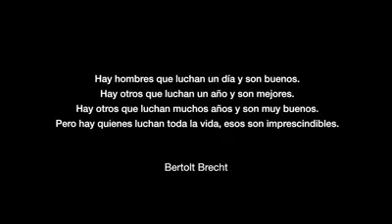GRACIAS FIDEL POR LA LIBERTAD DE CUBA